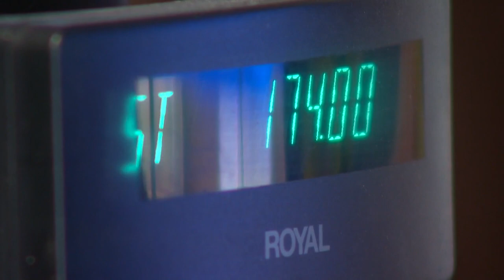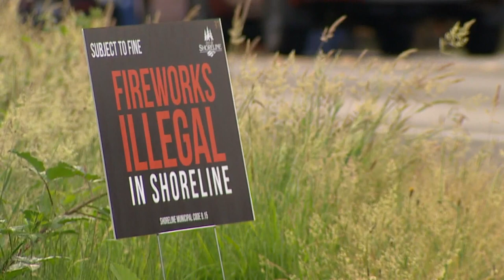Despite some bans, people stock up on fireworks for 4th of July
Thunderbird Fireworks on the Puyallup Reservation has seen an uptick in firework sales, despite some new firework bans in the area.